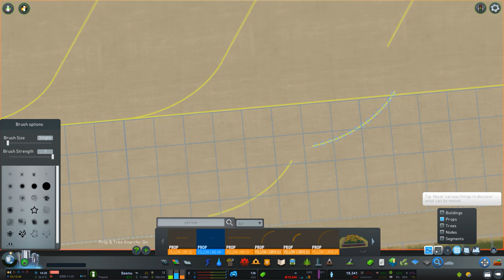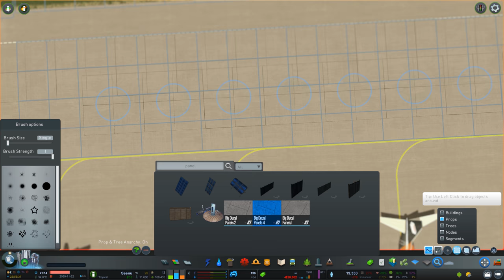Cities Skylines: Seenu — EP 19 — Airport Terminal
In this episode we will work mostly on the main airport terminal, as well as some adjacent buildings such as a fire station and the executive terminal.

Seenu is a Cities Skylines project where I attempt to recreate the Addu Atoll in the Maldives, with a focus on aesthetics featuring highly detailed constructions. I play with a heavily customized version of the game using a wide range of assets and mods as well as original content specifically created for this project.

# Music
— Intro & Outro / "The Stylish Traveller 2" by Martin Landström